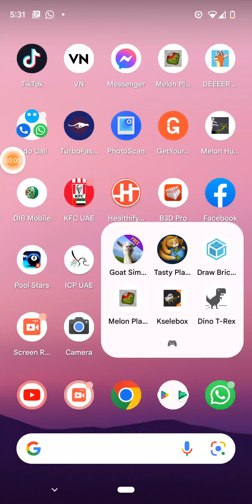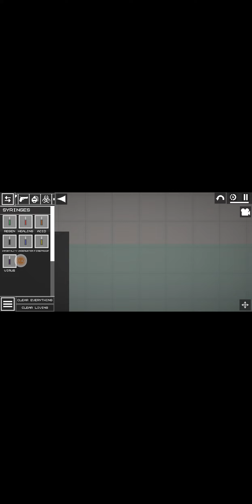crazy beach 🏖️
crazy pool or a beach?🤔